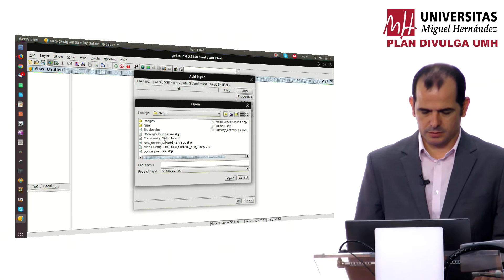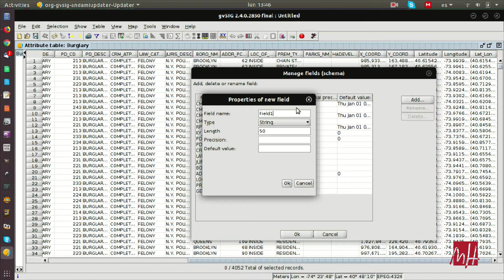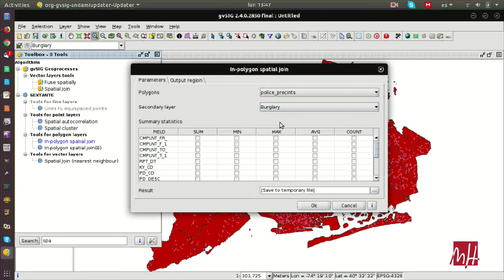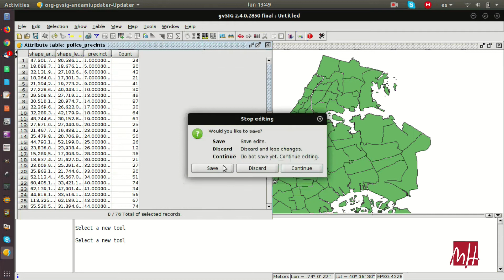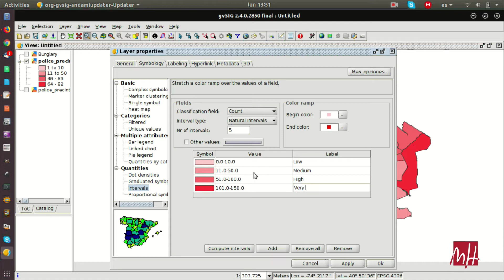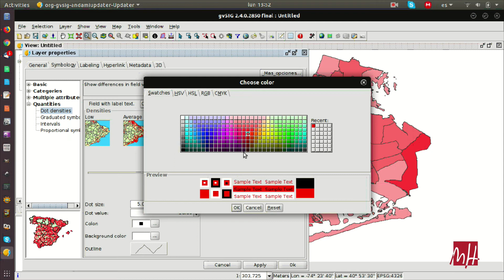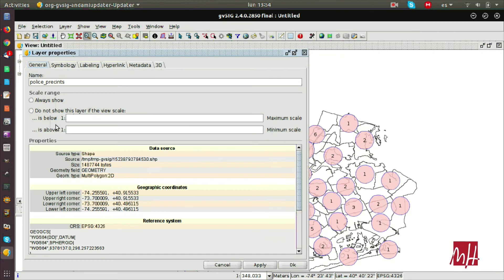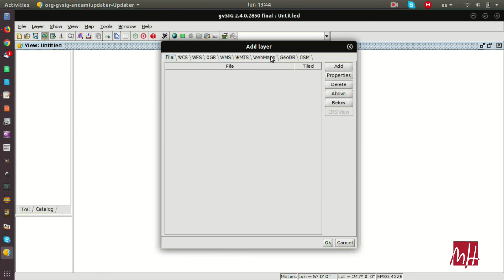4.- Visualización de datos y geoprocesamiento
4.- Visualización de datos y geoprocesamiento.

Álvaro Anguix Alfaro
General Manager en gvSIG

3 de Mayo de 2017